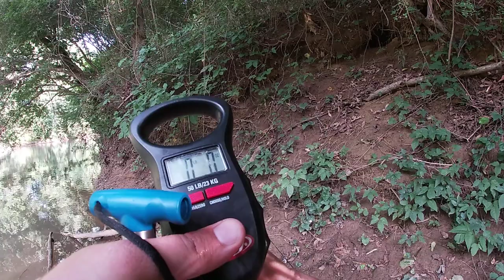Catching BIG Striped Bass in a TINY Creek! Topwater EXPLOSIONS!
Wading a creek in Northeast Alabama catching 15 pound striped bass on a big topwater plug.